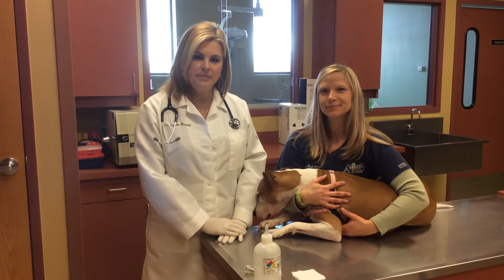How we draw blood from a dog here at AWCM.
Dr. Wessels demonstrates how we draw blood from a dog when they are brought in for an annual check up and screening.